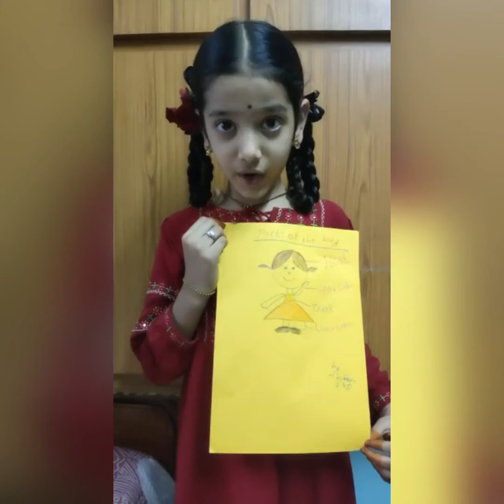Rajadhani Residential School " kids oral performance "